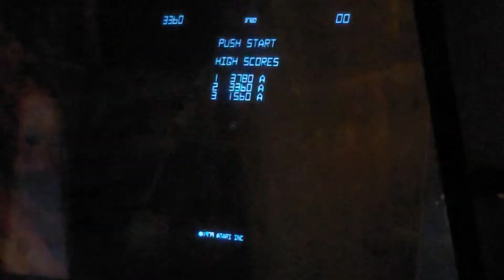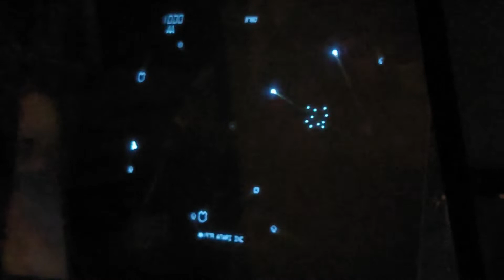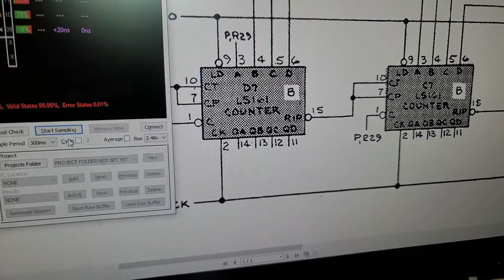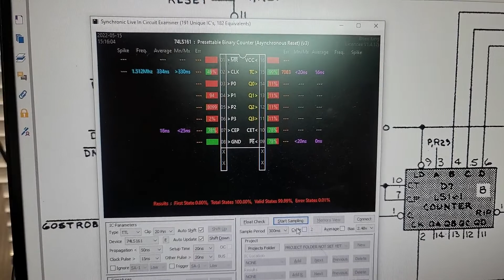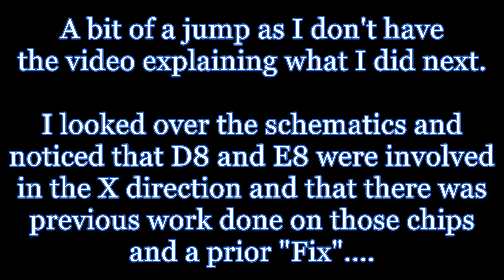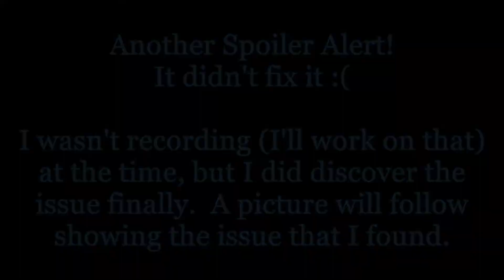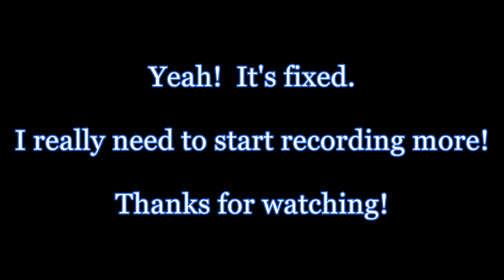Asteroids Lightning Effect, Repair #3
While working on the Asteroids board, I tested it in a real cabinet to make sure it works 100%.  When I did that, I noticed a "Lightning" effect that wasn't visible on the Oscilloscope.  So always test Vector games in a real cabinet or with a real monitor.